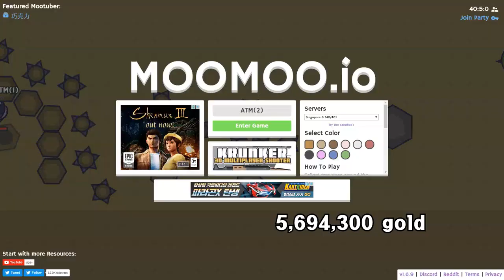Earn "7,084,344,800" gold in moomoo.io (not hack)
*Note:* This is a deleted video from FirE WorK, this is just a reupload
I am a huge fan of his videos, so I saved all his videos just in case something happened to them.
Original description and publish date (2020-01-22 )